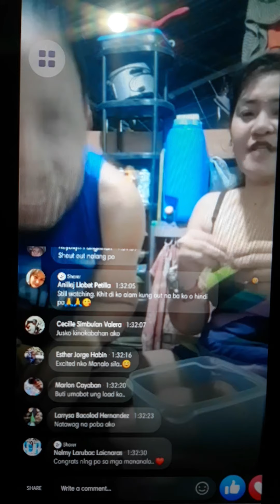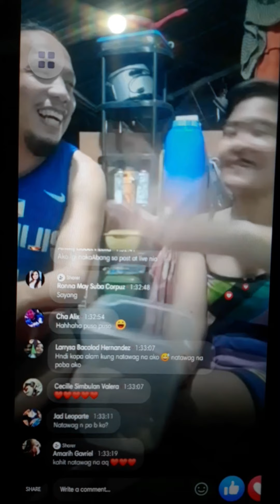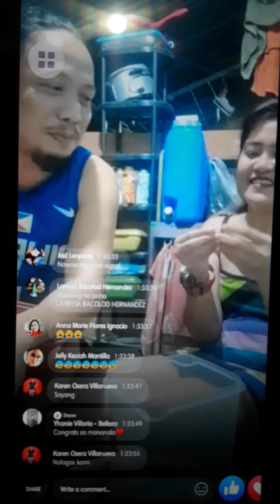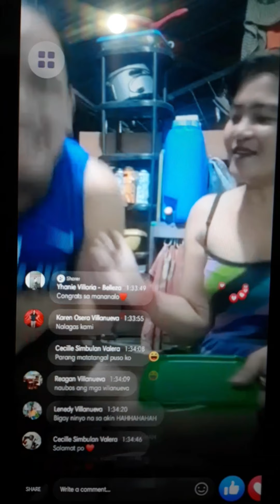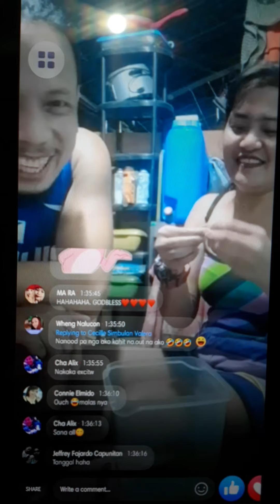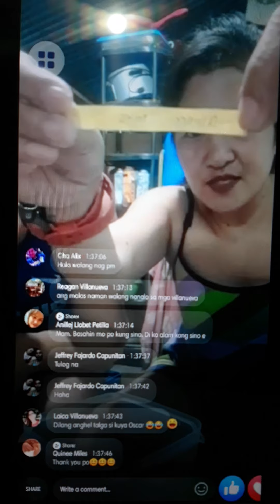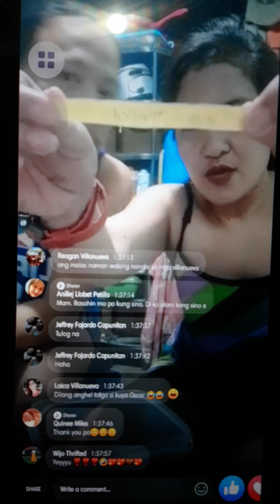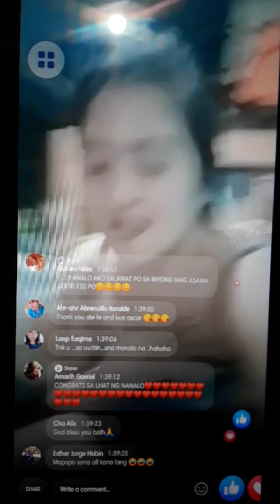4 winners 500 each...congrats......